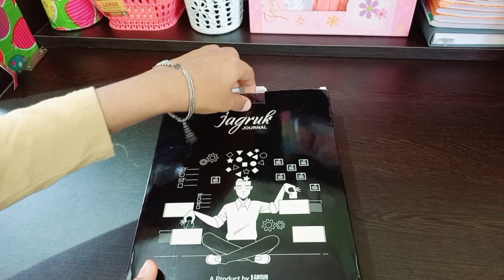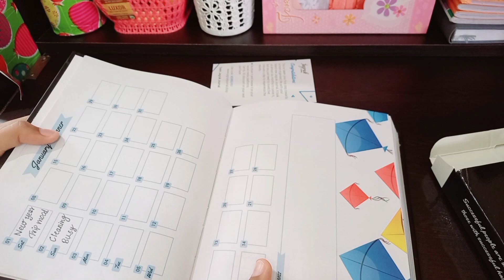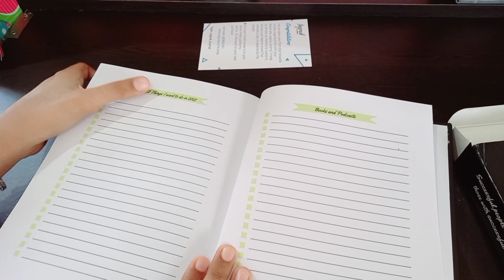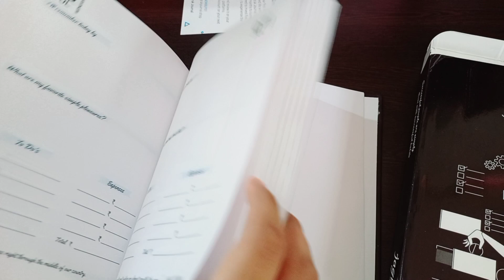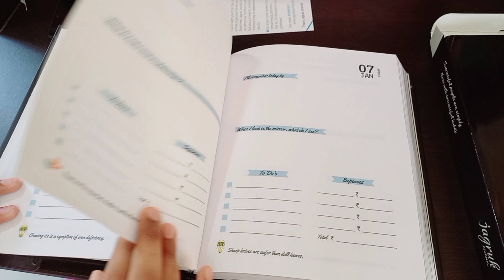Jagruk Productivity Journal Review|Productivity Planner 2022|@LabourLawAdvisor|My 2022 Journal